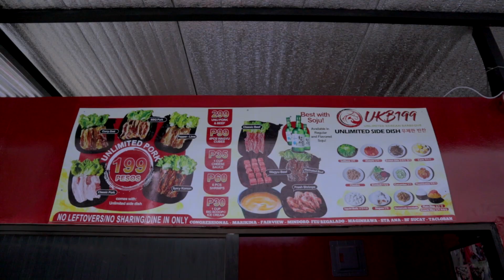UKB 199 | BF Homes Parañaque | Sulit nga ba? [T&F]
WOW! Unlimited Samgyupsal for only 199, yes, you read it right. 199!
UKB or Unlimited Korean Bbq Restaurant has few brances all over the country. Watch this episode to see if they have a branch near you.

This place is perfect for those who haven't tried Samgyupsal and don't want to spend P500 just to try one. Or, if you're just broke like me. Haha. This is a budget travel and food channel for a reason.

This is a comprehensive guide with the latest tips and cheapest tours, on how you too, can WANDER, on a budget.

I would love to hear what you guys think.

Watch out for more Travel and Food Vlogs to come. PEACE!

Gear used:
Canon EOS M50
Canon EF-M 15-45mm f/3.5-6.3 STM
Normal Shopee Tripod
iPhone XS 64GB